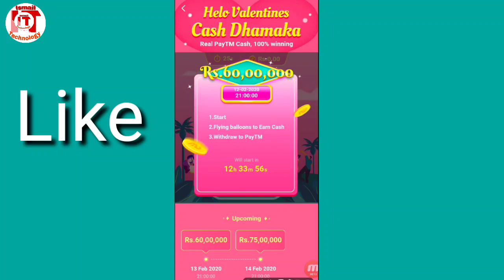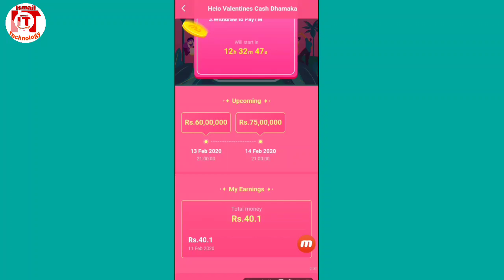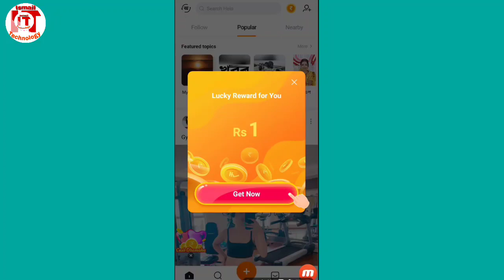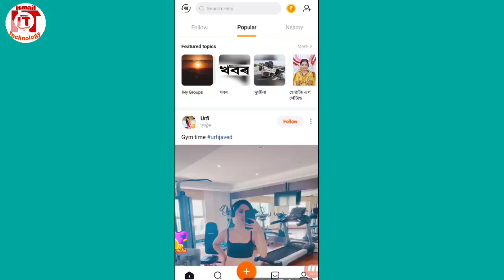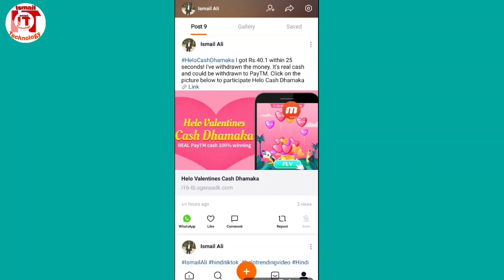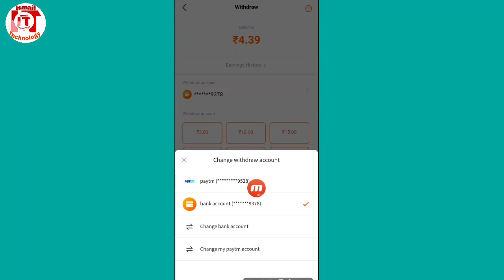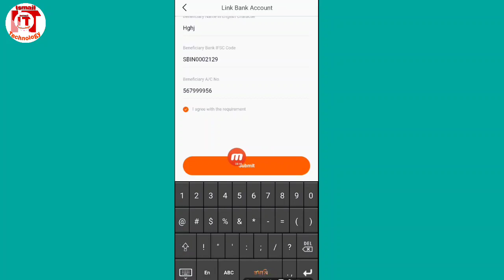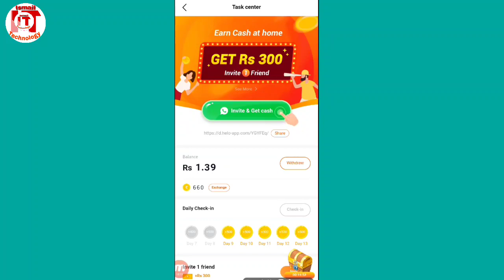আজি আহিছে Valentine Day ডাঙৰ অফাৰ আৰু লাভ কৰক₹৫০০ টকা-IsmailTechnology.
আজি আহিছে Valentine Day ডাঙৰ অফাৰ আৰু লাভ কৰক₹৫০০ টকা ।